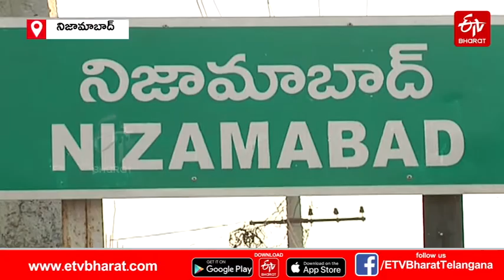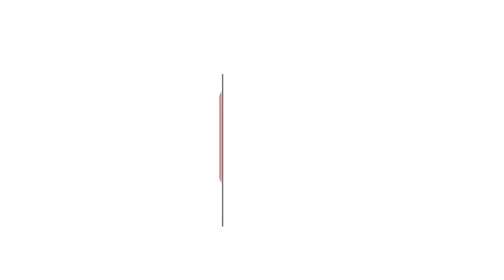ఈటీవీ భారత్ ప్రత్యేకం..."ధర్మపురి" వారి కుటుంబ కథా చిత్రమ్! | Dharmapuri Nizamabad Political Parties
వాళ్లది ఒకే కుటుంబం.. కానీ జెండాలు మాత్రం మూడు. వినడానికి విడ్డూరంగా ఉన్నా ఇది నిజం. ఆ మూడు జెండాలే రాష్ట్ర రాజకీయాల్లో చర్చనీయాంశంగా మారాయి. మూడు ప్రధాన పార్టీలకు ఆ ముగ్గురు ప్రాతినిధ్యం వహిస్తున్నారు. అధికార పార్టీకి ఒకరు దూరంగా ఉంటున్నా.. ఆ పార్టీ ఎంపీగా కొనసాగుతున్నారు. ఇంకొకరు కాషాయ పార్టీలో కీలక నేతగా.. అధికార పార్టీకి కొరకరాని కొయ్యగా మారారు. తాజాగా సొంత గూటికి వెళ్తోన్న మాజీ మేయర్​తో మూడు పార్టీలు ఒకే కుటుంబంలో ఉన్నట్లయింది. అసలు ఎవరిది ఈ ఫ్యామిలీ.. వాళ్ల గురించి తెలుసుకుందాం.